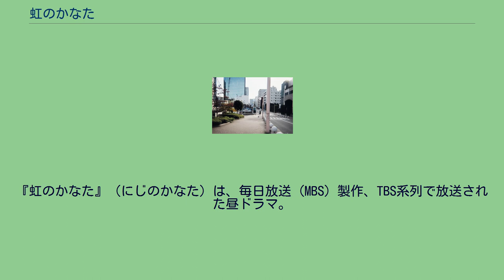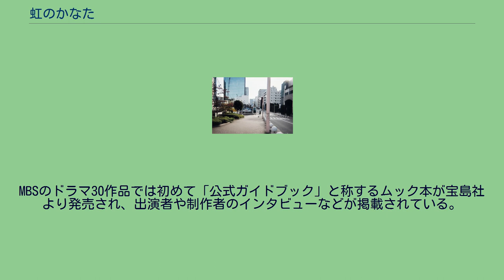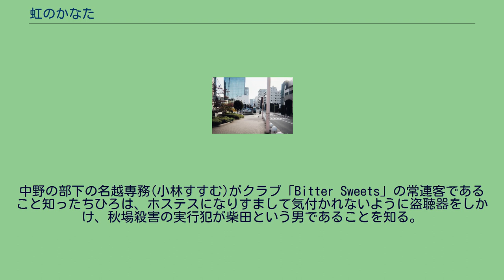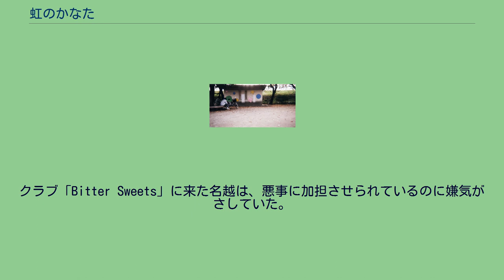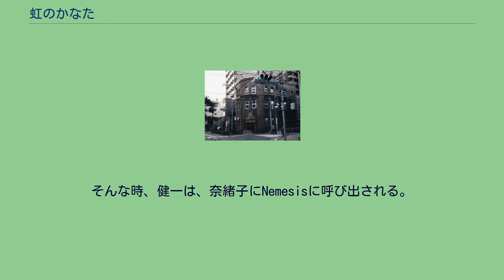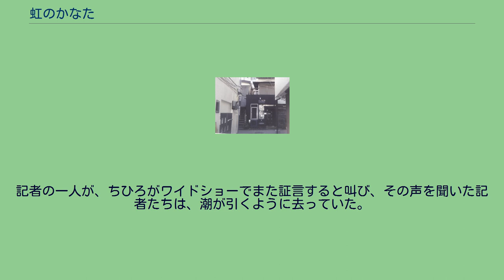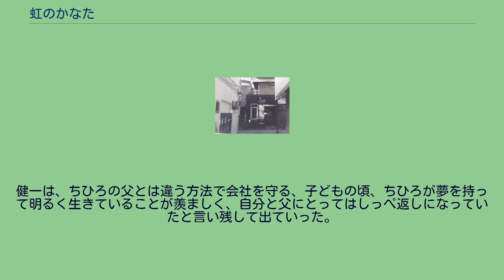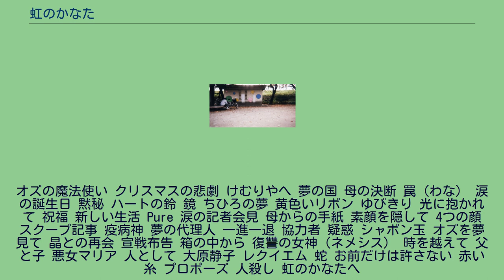虹のかなた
『虹のかなた』（にじのかなた）は、毎日放送（MBS）製作、TBS系列で放送された昼ドラマ。
『ドラマ30』枠で2004年8月2日から10月1日にかけて、毎週月曜日から金曜日まで13:30から14:00にかけて放送された。
主演は榎本加奈子と尾崎千瑛。
会社経営者の裕福な家庭で暮らす主人公の小川ちひろ（小学生）は、ミュージカル「オズの魔法使い」を観劇し、女優になることを志す。
しかし、中野勇の謀略により会社を倒産させ、ちひろの両親を死に追い込んだことで、遺されたちひろは貧しい暮らしを強いられることになる。
さまざまな困難と出会いを乗り越え、大人になったちひろは中野に復讐を企む…。
キャッチコピーは「お前だけは、許さない」。
オープニングテーマのイントロ部分でちひろによるコピーのセリフが流れるのと同時にタイトルが表示されている。
一部放送話では何らかの都合でセリフが流れないことが有った。
作品は「夢」と「家族」をメインテーマとしたヒューマン・ファンタジーとしており、「人が生きてゆく為に必要なものとは何か?」を各登場人物を通して視聴者に投げかけた。
しかしながら、クライマックスに向けてサスペンスと昼ドラマ特有のドロドロさが強まっていった。
主演の榎本加奈子を始め元アイドルとして活躍した女性タレント・女優や、小木茂光をはじめ名バイプレーヤーが数多く出演しており、当時のドラマ30作品としては豪華な配役となっている。
MBSのドラマ30作品では初めて「公式ガイドブック」と称するムック本が宝島社より発売され、出演者や制作者のインタビューなどが掲載されている。
2005年1月に3巻に分割したDVD-BOXと、全話収録のComplete BOXを発売している。
タイトルは1939年の映画『オズの魔法使』の主題歌「虹の彼方に」に因む。
ほか 以下38話分まで記述 【第14話·小川ちひろが腕を洗っていた公園】 川嶋プロ主催のオーディション最終選考会場へ向かうちひろは、嫉妬した遠藤奈緒子に通学路の河原で突き飛ばされてしまう。
ちひろは泥まみれになった服や手足を公園の水道で洗い、オーディション会場へ向かった。
【第17話·唐沢佳和と再会した小川ちひろ】 ちひろは、川嶋プロの送迎バスの車窓から「劇団ポプラ」の公演チラシを配る「指きりのお兄さん（唐沢）」を発見。
水沢晶にバスをローソン脇に止めさせる。
現在、ローソンは解体撤去されている。
小川家の悲劇から、ちひろがビタースウィーツでデビューするまで 小学4年生の小川ちひろは、環境機器メーカー「株式会社オガワ」の社長令嬢であった。
社長の小川直之は、元運転手の中野勇から逆恨みされて新製品の特許を奪われて倒産に追い込まれてしまう。
直之は、手当たり次第取り引き先に電話をかけて説明をするが話を聴いてもらえず、生産工場の工場長に生産の中止を申し出ると剣幕で怒鳴られ、ついには会社の前で路上販売を決行するが、チンピラが現われて暴行されてお金まで持ち逃げされた。
窮地に追い込まれた直之は、自身の生命保険で社員の生活や会社の負債を返済すると決心し、娘のちひろと妻の久美子を置いて自殺。
残された直之の妻・久美子と娘のちひろは、久美子の弟の遠藤隆をたより、そのうどん店で住み込みで働くことになるが、隆の妻の美由紀は、収入のない小川母子の弱みにつけこみうどん店の仕事をさせたほかに家事をさせ、忙しさのために病院の定期検診にもいけないくらいだった。
それでも久美子はお芝居の好きでたまらないちひろのために中野の会社の内職をこっそりはじめるのだった。
しかし、久美子は無理がたたりがんを再発し、さらに中野の会社の内情を知る秋葉工場長を殺害した容疑で罪をなすりつけられ、拘置所に収容される。
病気が日々悪化していくなかで久美子は、警察から毎日罪を認めれば刑が軽くなるという誘導尋問に対して、ちひろの劇団の月謝を中野に保証してもらいたいばかりに黙秘を続け、がんは悪化し、拘置所内の医務室で看護師であり佳和の母親である唐沢ゆき子(あき竹城)に看取られながら、「夢はだれにも盗めない。夢はちひろだけの宝ものなの」という最愛の娘へのメッセージともとれる遺言のような言葉を残して息をひきとってしまう。
やがてちひろは、中野の陰謀により、中野の家(旧：小川邸)に引き取られることになる。
母親の死後、小川ちひろは母の突然の死と叔母に劇団を強引に退団させられてしまったことが原因で、激しい絶望感の中、いつも行く公...